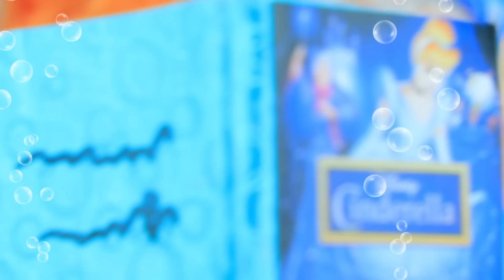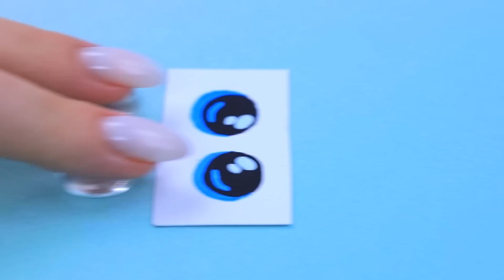Búp Bê Không Bao Giờ Lỗi Mốt! 33 Ý Tưởng Tự Làm LOL Surprise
Đừng vội vứt bỏ búp bê LOL và Barbie cũ. Thay vào đó, biết đâu bạn có thể làm gì đấy với đồ chơi bị hỏng trong video mới này.

Nguyên vật liệu:
• bộ sơn màu
• kéo thủ công
• Cọ vẽ
• Dao đa năng
• Tấm vải
• công cụ mô hình
• Lá cây trang trí
• Vải ren
• chất nhờn
• Kim tuyến
• dây điện
• bóng bay
• Hạt cườm
• giấy bạc
• đất sét nhẹ tự đông cứng
• Bút 3D
• sơn acrylic xà cừ
• bình trong suốt
• Bóng bay hình tròn
• búp bê nàng tiên cá
• sơn phun kim loại
• tảo trang trí
• Pop It
• Con quay
• Hình đôi tai
• nhựa trong suốt
• bút dạ màu đen
• sơn móng tay (đỏ, đen, trắng)
• Đèn LED
• Vòng nhựa
• máy cắt dây
• Túi có kéo zip
• băng trang trí
• Bìa các tông
• Thanh gỗ hoặc đũa
• Giấy ướt
• Keo PVA
• Giấy các tông
• Tấm trượt
• Kim loại nhựa
• Loại vữa trang trí
• bông tai hình hoa
• Phụ kiện bằng kim loại
• chuỗi hạt
• Vải nhung đỏ và vàng